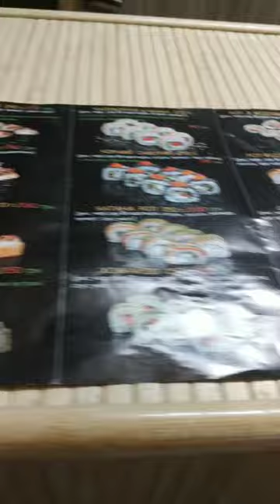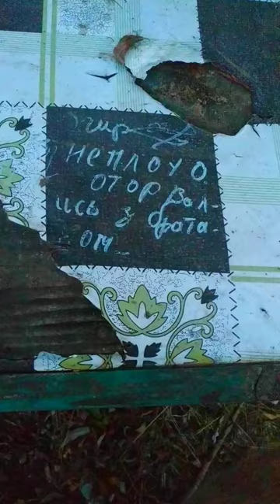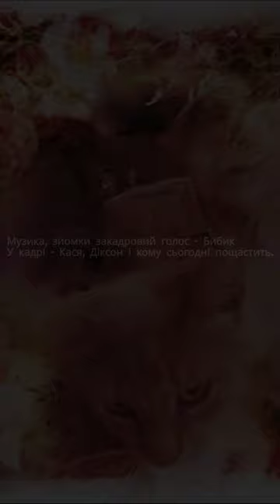Вечори на хуторі. Суші і джерельце.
Спокійна прогулянка Касі і ДІксона між беріз і корів до джерела на березі річки.